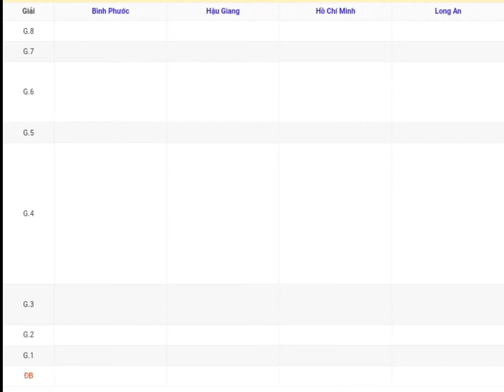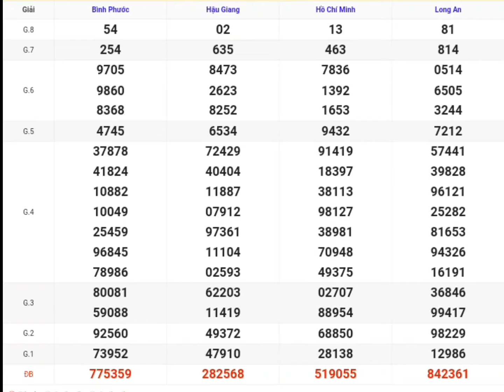XSMN | Quay Thử Kq Xổ Số Miền Nam Hôm Nay 27-07-2024 xs tphcm, long an, bình phước, hậu giang